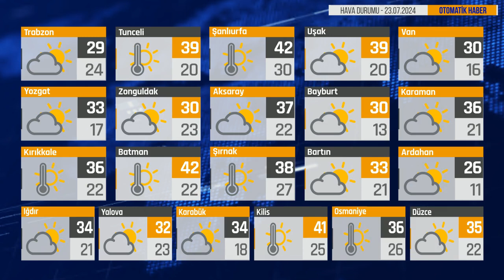Bugün Hava Nasıl? 23.07.2024 Hava Durumu